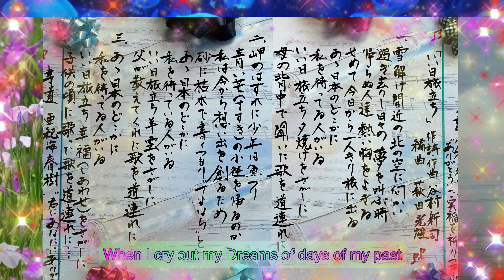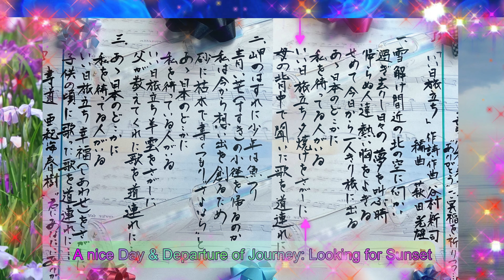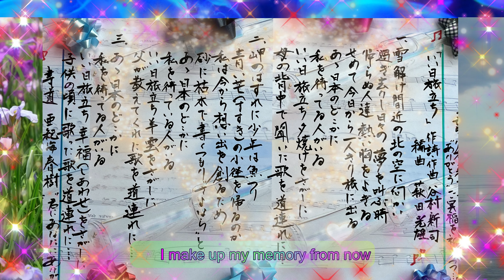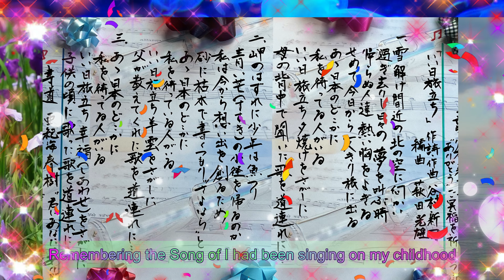Song:「いい日旅立ち」 Voice: 谷村新司 Back-Stage: 歌詞の書道(亜紀海春樹)～ご冥福を祈りつつ：世界中の人々へ向け：Subtitle: Englishにて～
谷村新司さんの歌声で、彼の作詞・作曲の一曲「いい日旅立ち」🎶
谷村新司さんのご冥福を祈りつつ、このMusic-Web作品を制作いたしました💜
彼の美的センスのすばらしさに、彼のチョイスする言葉は非常に美しいですね💝
凝り過ぎだと思われるかもしれませんが、いろいろと私なりにアレンジして作りました💞　「亜紀海春樹さん、君の自己満足だよ」とお叱りをお受けしそうです(●'◡'●)  書道は、亜紀海春樹がしたためています💌
世界に羽ばたいたスーパースター、もう帰る事のない『天国の幻のミュージシャン❣️』……💕
皆さま方も彼を偲(しの)び、この音楽を聴いて、くつろぐと同時……私たちは命ある限り、未来へと歩き続けましょう💘　私もマイペースながら前進してまいります💚
私も関西人ですが、彼も関西の出身💓　大学も、関西の中堅私大・桃山学院大学で、私の母校も関西の中堅私立大学・龍谷大学です💔　彼のご冥福を心から願っています♡
谷村新司さん「ありがとう💛」　音楽を愛るる皆様、「ありがとう💙」
彼の音楽仲間アリスの堀内孝雄さんが大好きな言葉「Thank you, ありがとう❣」……私も大好きな言葉「君に、あなたに、ありがとう💗」……(❁´◡`❁)
※ マイクロソフト社様のワード・セクション及びワンダーシェアー様のパーツをお借りしております。感謝・大感謝「ありがとうございます」^_^
※ 気まぐれ者の私です。よろしくお願い申し上げます。
※ To world people, Please enjoy this music "Iihi-Tabidachi(A nice Day & Departure of Journey)": Voice ; Shinji Tanimura(Japanese singer:
but He passed away on 2023 year October). Translated Japanese into English by Haruki Akino. Thank you very much!!